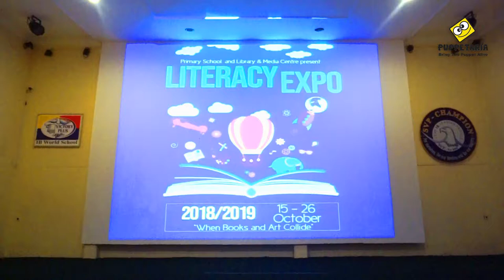Storrytelling dan Sock Puppet Workshop di Sekolah Victory Plus ( 15 Okt 2018 )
Hai Temans,
Pada hari Senin, 15 Oktober 2018 kemarin, Puppetaria diundang oleh adik-adik dari Sekolah Victory Plus untuk menjadi bagian dalam pengisi acara Literacy Expo. .
Setelah menyaksikan storytelling bersama Fatimah dan kak @tessartea, adik-adik lalu membuat sock puppet bersama dan mereka terlihat antusias sekali 😄. .

Puppetaria merupakan komunitas Puppeteer (dalang puppet) Indonesia. Kegiatan kami antara lain mengisi program Televisi anak2 (Bipbop, Koki Chiko, Kido, Roro dll), off air, Mendongeng, Dubber, Animasi, dan Workshop untuk anak2/Dewasa ( membuat puppet dan puppeteering). Dan kami jg menerima pesanan pembuatan Puppet.